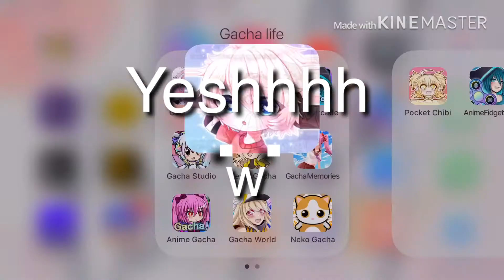Gacha ship mode😐